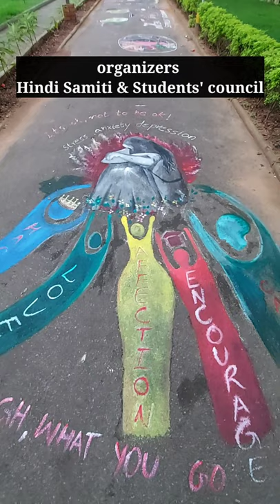Road painting at IISc Bangalore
thanks to Hindi Samiti & Students' Council for organizing beautiful even. theme was "mental health"